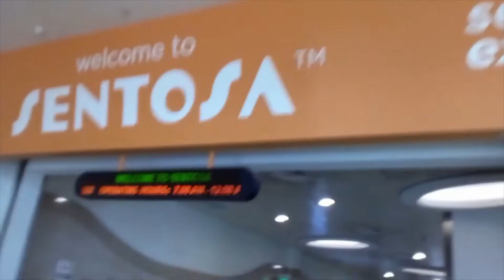S1 VivoCity Station Showcase & Walkthrough 23rd February 2022 Wednesday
I decided to take video of VivoCity Station because I want to show you how VivoCity Station interior looks like.

This video was recorded on 23rd February 2022 Wednesday at S1 VivoCity, Singapore. As of 23rd February 2022 Wednesday, this station is managed by Sentosa Development Corporation.

Note: Please do not copyright and steal my video or else I will take action against you and I will force you to delete my video you copyrighted and steal so please don't ever try copyrighting and stealing my video. Please don't screenshot and duplicate my video.